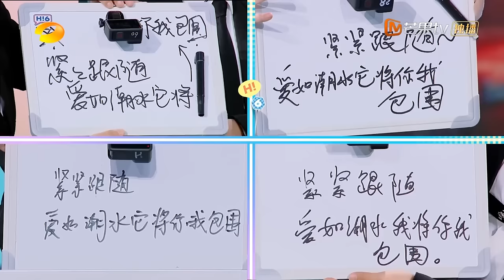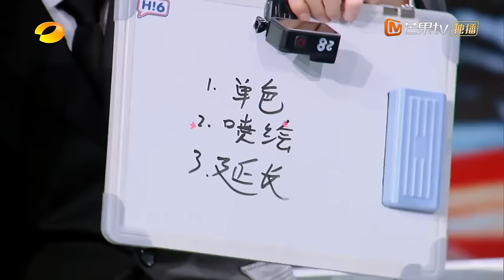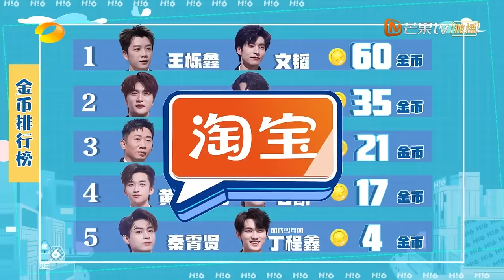【Viet Sub|FULL】Xin Chào Thứ 7 - 23.03.2024 | Lục Hổ, Vương Lịch Hâm, Hoàng Tử Hoằng Phàm | Xoài TV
Khách mời: Lục Hổ, Vương Lịch Hâm, Hoàng Tử Hoằng Phàm, Đường Cửu Châu, Bồ Tập Tinh, Văn Thao, Thạch Khải
👉Thành viên THỨ 7: Tần Tiêu Hiền, Dương Địch,Đinh Trình Hâm, Lý Tuyết Cầm